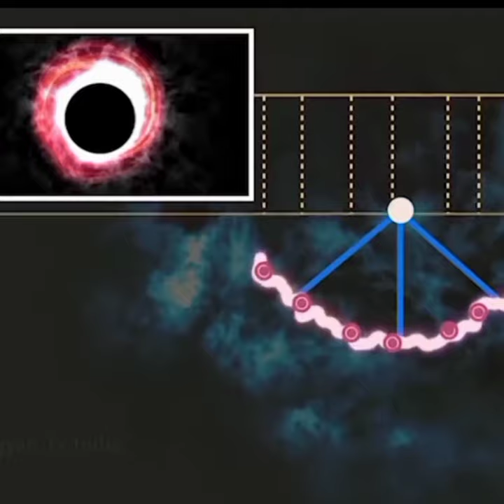Event Horizon Telescope कैसे काम करता है ?/How the Event Horizon Telescope Works ?